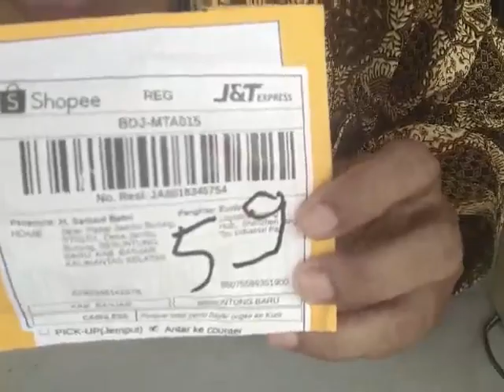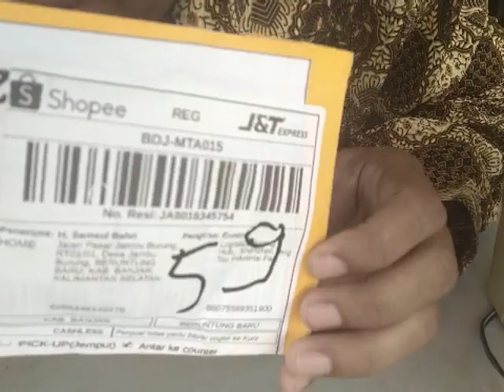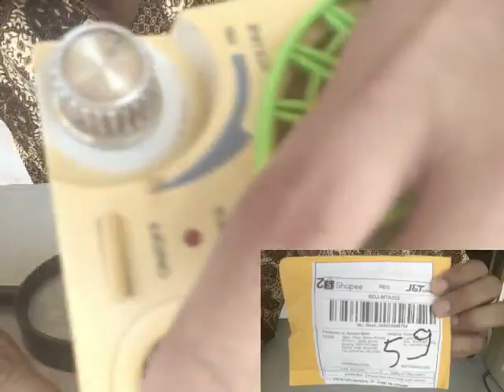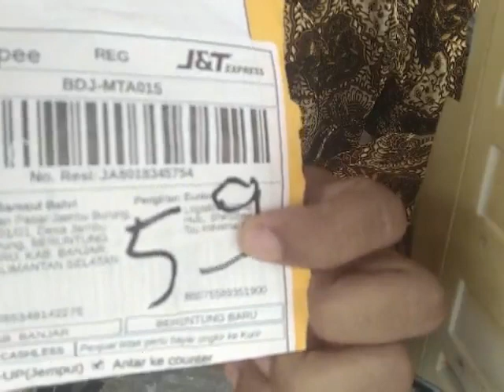Unboxing Part Audio IC YD2025 - Menyapa Sahabat Youtuber Pemula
Adapun topik video saya kali ini adalah:
Semoga ini menjadi lahan silaturahmi kita dengan segala berkahNya:
Hoby, Penelusuran,
Elektronika, Teknologi,